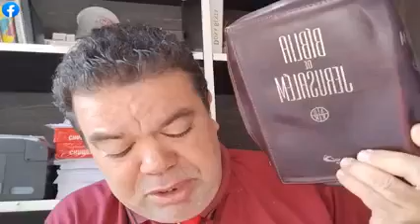Um papa novo virá dos Estados Unidos e será a Besta, implantará a Federação Mundial de Igrejas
Um papa novo virá dos Estados Unidos e será a Besta, implantará a Federação Mundial de Igrejas, e não será nenhuma ressurreição de João Paulo ll e nem Bento 16 retornando ao papado.
ex-póstolo André Luiz